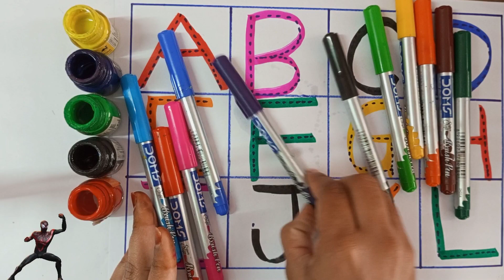ABCD,A for Apple 🍎 B for Ball 🏀 C for cat 🐈 phonic song,अ से अनार आ से आम, Alphabet Song,क से कबूतर1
ABCD,A for Apple 🍎 B for Ball 🏀 C for cat 🐈 phonic song,अ से अनार आ से आम, Alphabet Song,क से कबूतर

your quarries:-
a for apple
abcdefg
English alphabet
abcd cartoon
a for apple b for ball
alphabet song
a for apple a for ant
nursery rhymes
abcd rhymes
ABCD alphabet

ABCD varnamala
abc Varnamala
English varnamala
English alphabet
a for apple
kids alphabet

एबीसीडी
वर्णमाला